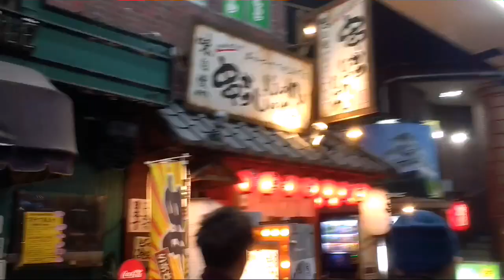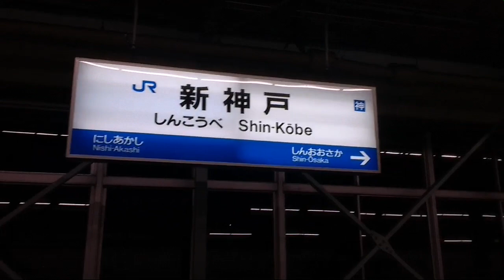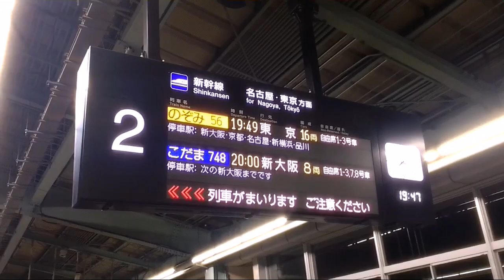Japan travels: Osaka & Kobe